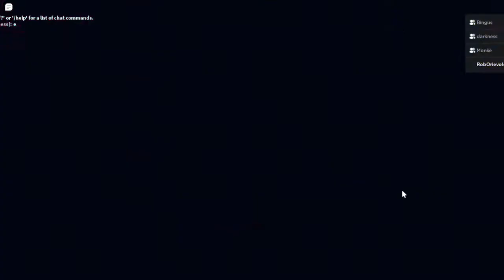D e a t h (Da Bois, Episode 3)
Link above is the funni game
The funnis:

Special thanks to Shark for once again making the Thumbnail!